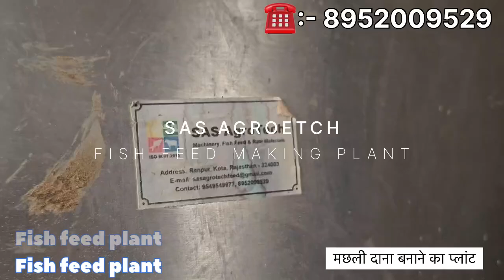मछली दाना बनाने का प्लांट/ fish feed making plant